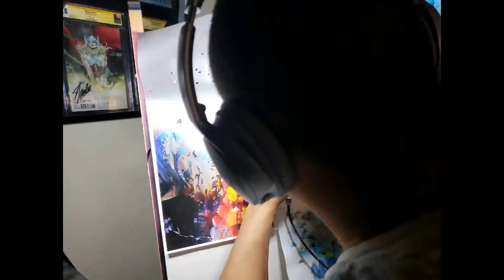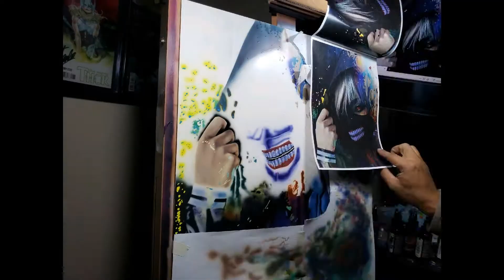Tokyo Ghoul Art | Painting time lapse | Ken Kaneki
Acrylic painting of Ken Kaneki from the anime Tokyo Ghoul.

Total time 13.5 hrs

Materials:
-Iwata Custom Micron SB
-Createx Illustration Colors
-24" x 18" Ampersand Claybord
-Faber castel eraser pencil
-Molotow GRAFX Art masking liquid marker